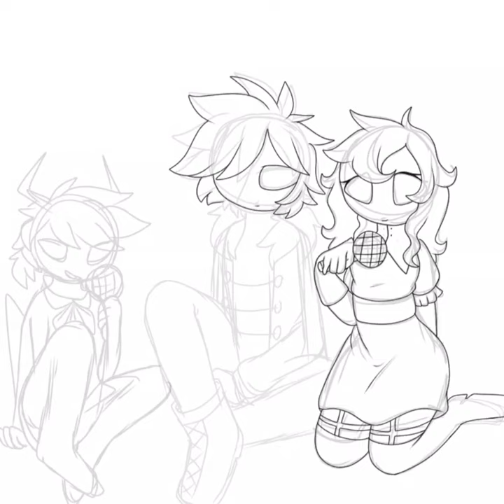Sarvente, Ruv and Selever. -Mid Fight Masses Speedpaint-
Hi.

I am improving in uploading more so I drew Sarvente, Ruv and Selever because I was bored. So, I hope you enjoyed!!